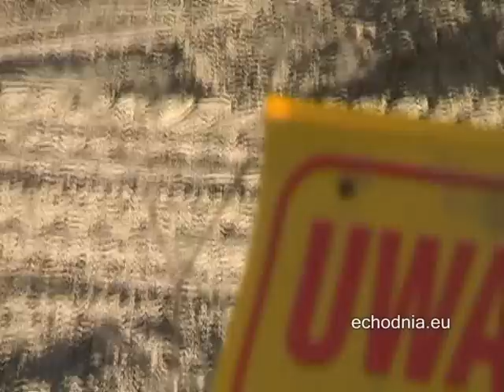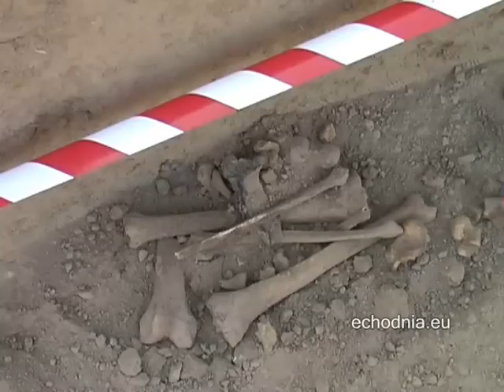Megainwestycja z ludzkimi szczątkami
Trwają prace przy zabezpieczaniu wałów na Wiśle w powiecie sandomierskim. Przy okazji robót, znaleziono szczatki żołnierza z czasów II wojny światowej. autor Michał Leszczyński